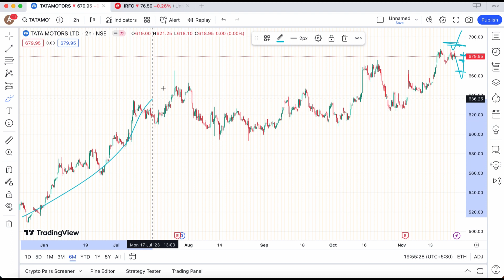TATA MOTORS SHARE NOVEMBER 24 TH TARGET || LATEST NEW NEWS || STOCK💹ALYSIS